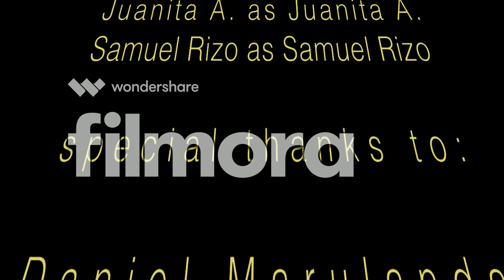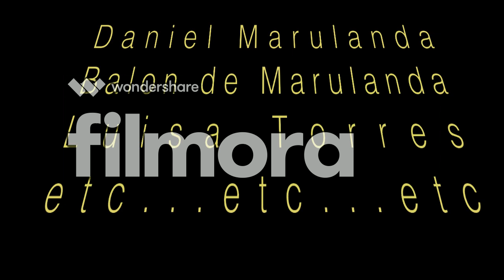Sustainable Development Video-Recycling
Juanita Atehortua, Camila Forero, Samuel Rizo